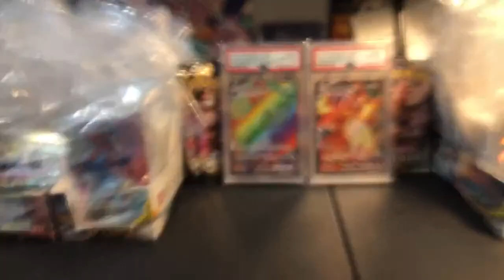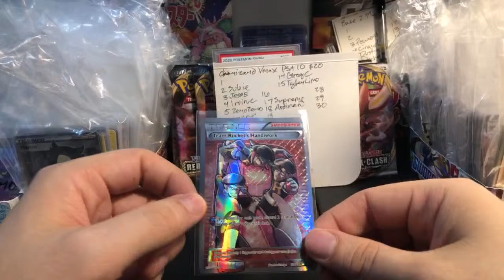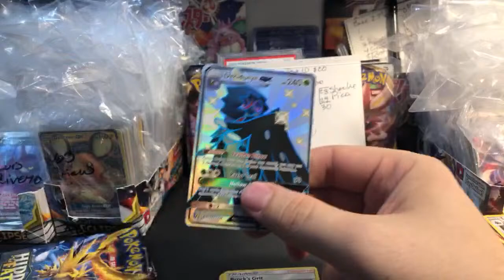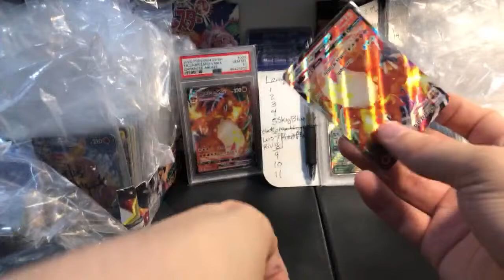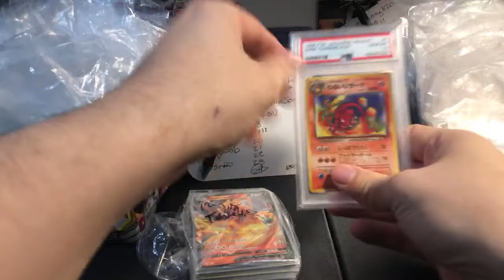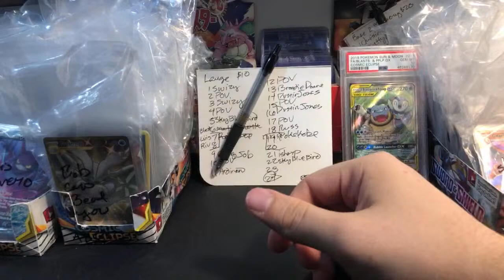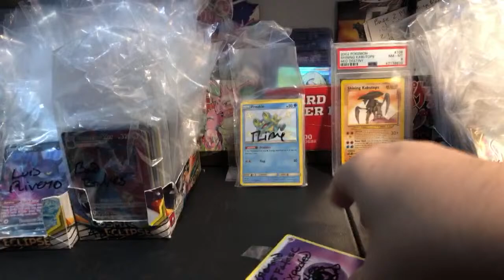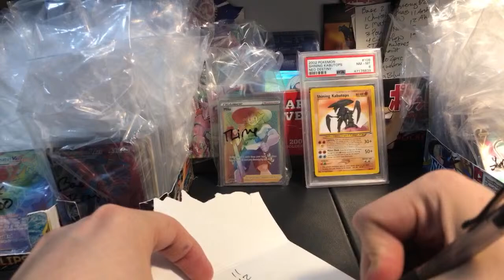Fat Zard PSA in the custom Boosters? And other things you’re Mom Warned you about me | Pokemon Cards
UPDATE:
Include your email if you want tracking, you must also include your real name
STEP 2: Check the prices in the Description
**Please use a unique username, so that your cards dont get mixed with someone else's**
Enjoy, you may need to wait in line a while for your time.

SHIPPING
1. USA "Bulkless" (You only keep your hits). FREE
2. USA "Poke-Box" (Your own box for bulk). $13
3. International OPTION 1 8 ounces for $13
4. International OPTION 2 15 ounces for $23
5. International OPTION 3 20 pounds for $55-$70 (calculated)
6. Add on: Live Shipping. $4 - Shipped on Demand while live

Small Custom Booster .1 for $10 A variety of PSA's
Medium Custom Booster 1 for $10 - A Whole Booster Box
Large Custom Booster 1 for $10 Tapu Lele PSA 10

VINTAGE BREAK
1. Base Set 2: $265 per pack
2. Base Set 2 Mystery Boosters: $20 per Pack 1:14 seeded

MODERN
SnS Champion's Path. Coming soon 9/25
SnS Darkness Ablaze 5 for $24 - Price rising rapidly
SnS Rebel Clash 5 for $22
SnS Base Set. SOLD OUT

S&M Guardians Rising 3 for $18
S&M Base Set. SOLD OUT
S&M Celestial Storm. Coming Soon
S&M Cosmic Eclipse. Coming Soon
S&M Unified Minds 3 for $23
S&M Team Up. Coming Soon
S&M Unbroken Bonds 3 for $23
S&M Ultra Prism .3 for $21
S&M Lost Thunder 1 for $9
S&M Shining Legends .1 for $13 (high price)
S&M Hidden Fates .1 for $21 (crazy price dont buy)

JAPANESE VINTAGE (Guaranteed Holo, every pack)
1. Jap Base Set. $190 Light Pack (you can open or send off to grade)

CARD GRADING
1. Pre-Grade by me. $5 (I go through your bag and tell you what to grade)
2. PSA TIER 1. $19 (psa 9 value under $100) (5 month turnaround)
3. PSA TIER 2. $33 (psa 9 value over $100) (2 month turnaround)
4. PSA TIER 3. $64 (psa 9 value over $500) (2 month turnaround)
5. PSA EXPRESS. $140 (2 week turnaround)